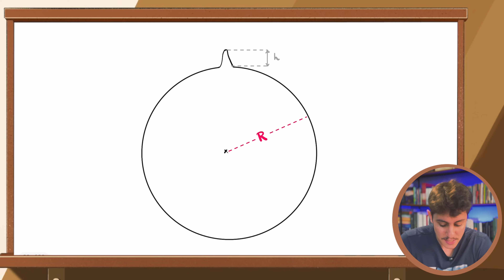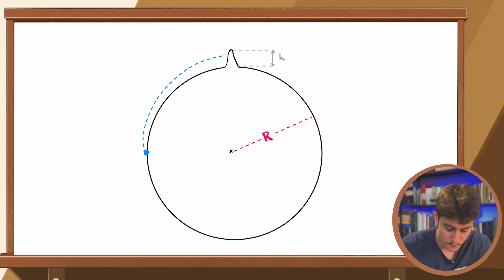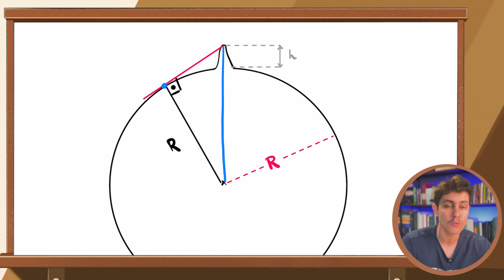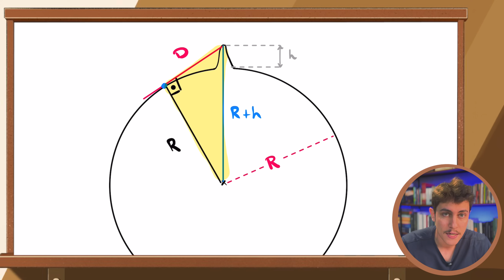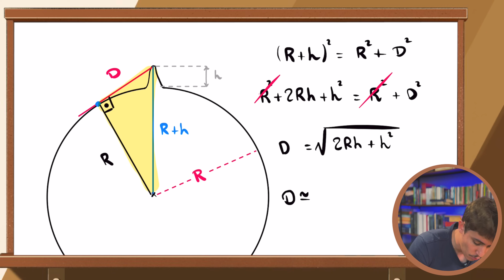Teorema de Pitágoras e a Curvatura da Terra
👉🏻 Temos um curso de embasamento em matemática com a proposta de preencher TODAS as suas lacunas e te deixar AUTÔNOMO na matemática em até 02 meses. Conheça o Desvendando a Matemática

Nessa aula de física/matemática vamos explorar uma interessante aplicação do Teorema de Pitágoras: qual é a distância, ao longo do horizonte, em que é possível enxergar?

Numa terra plana, essa distância seria infinita, mas numa terra com curvatura, essa distância é finita, e o teorema de Pitágoras possibilita calcular exatamente essa distância ao longo do horizonte, mostrando, de certo modo, a curvatura da terra.